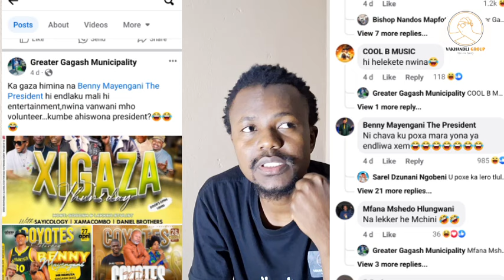EP 121 | Gagash disrespects other Artists with President Benny Mayengani